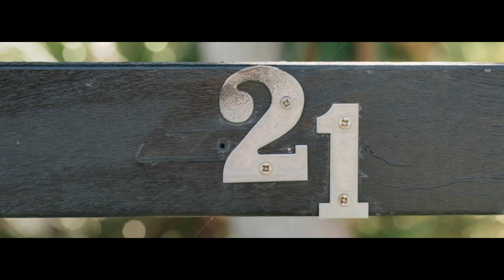21 Fobes Av Frenchville